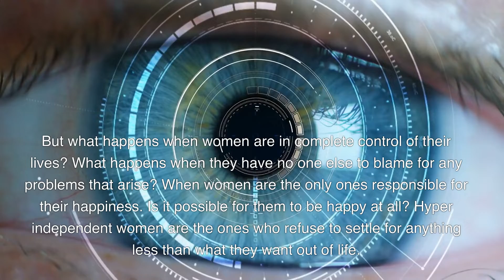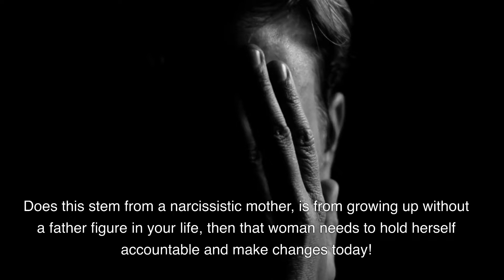Is Hyper Independent Women Bad For The Nuclear Family?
In this video, we're going to discuss the dangers of hyper independent women. hyper independent women are bad for the nuclear family and society as a whole.

hyper independent women are bad for the nuclear family because they're not happy in traditional roles and don't think they need a man to complete them. They also tend to be more than willing to leave or divorce their husbands if they don't agree with their ideal of independence.

hyper independent women are also bad for society as a whole because they're not content with the status quo. They demand change and often push for legislation and social change that goes against the traditional values of society. If hyper independent women continue to increase in number, it will be tough to maintain the stability